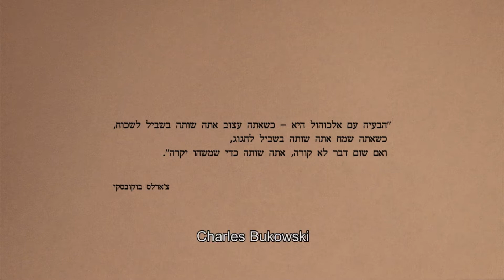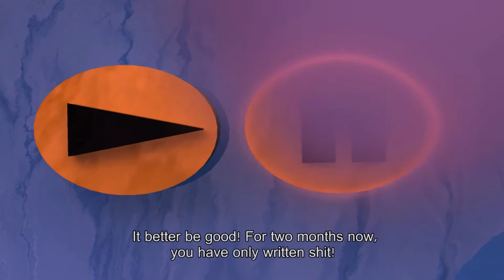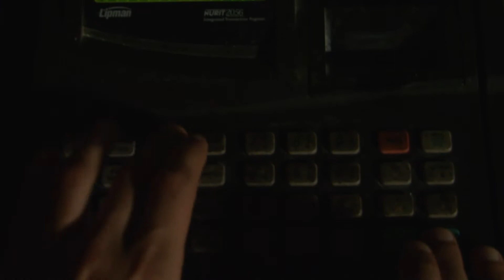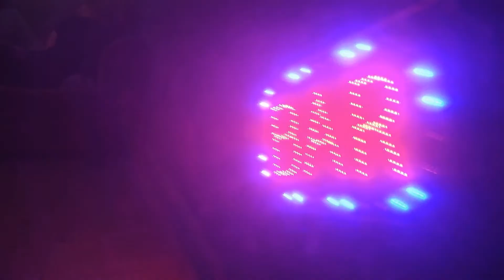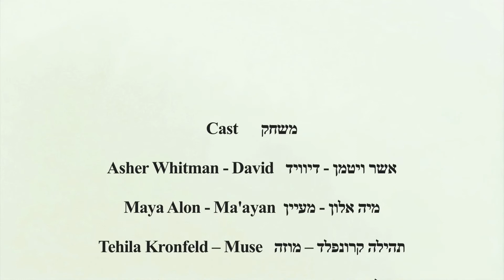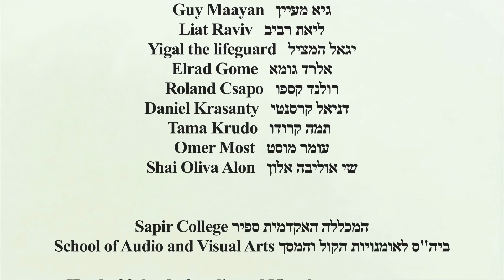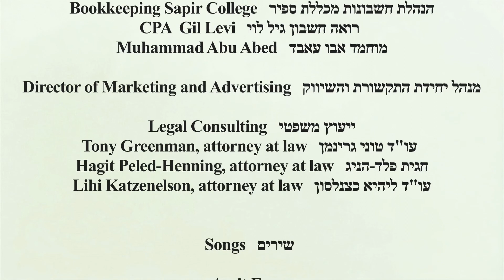Last Grace Of Muse ~ חסד אחרון של מוזה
A theatrical fantasy that sails on waves of oblivion into a sea of surrealism. This is artistic creativity during a period of self-destruction. It can lead a person to strange places, especially if his talent has thoughts of its own and the muse comes and goes whenever she pleases.

Cast
David: Asher whitman
Ma'ayan: Maya Alon
Melpomena the Muse: Tehila Kronfeld
Talent: Eyal Friedman
Mr. High guy: Nevo Felzen

Director & Screenplay
Oded Livnat Tal

Executive Producer
Oded Robin Livnat ~ Adi Vaknin ~ Yoni Vendriger

More producers:
Mati Hania ~ Sivan Dagan

Cinematographer
Gidi Fisher ~ Eyal Refaelov

Another Cinematographer

Alex Grechko

Editor, After Effects & Graphic Design
Nitai Lev Oren

More After Effects:
Joe Stang
Avishi
Inbal Bar Haim
Tyler Jorden

Sound Design & recording
Boaz Bar Levy

Lightning
Uria Avani

More lightning
Almog Shachar ~ Y'eshi Rainhardt ~ Itay Rembiszewski  ~ Gidi Fisher ~ Eyal Refaelov

Assistant Director
Rotem Raviv

More Assistants Director
Maya Meiri ~ Ori Meidan

Animation:
Alina Liberman

Animation frame design:
Eitan Greenberg

soundtrack:
Amit Erez - Last night when I tried to sleep I felt the ocean with my fingertips
The Aprons - Sound stains
Bill and Murray - Rabbit hole
East Jakarta - Micro invasion chiptunes compilation (link below)
Faxi Nadu - The cosmic dream set
Geva Alon - And once again
Maya Isacowitz -- Brave again
Nanogrrrl - Nanovoice score (link below)
Panic Ensemble - Spring in your heart
Shaul Pechter - Last grace of muse + Opening theme.
Tiny Fingers - The quilt
Yael Kraus - Subway
Yair Kass - Some days nothing goes
Violet Vision Feat. Terry Poison - ימים משונים